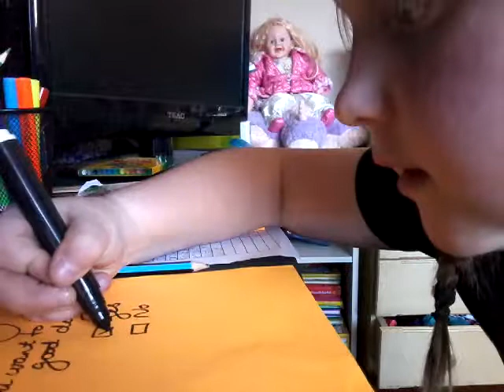Wish Fairy Game me the Wrong Note....